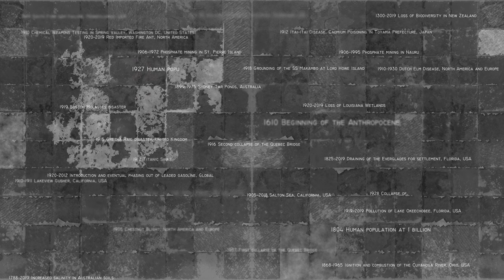Failure . Storm Signals 2019 [Night Gallery]